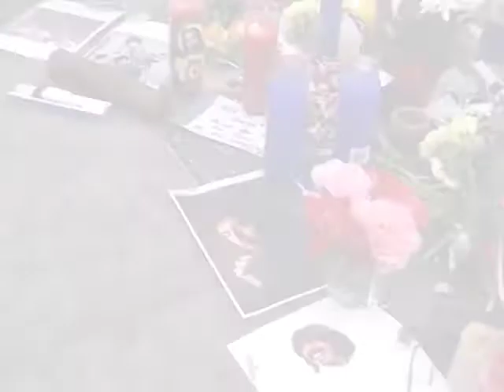HERE COMES THE SUN REMIX DECEMBER 2, 2001 #8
This is a selfie video recording series by David Weissner this clip was taken December 2, 2001 about 2:00 P.M. or so and made into a remastered version of Here Comes The Sun (Tape #8) from a recording of a group of George Harrison and Beatles music lovers recorded in Hollywood California when I lived out there. It was a celebration by those who loved George Harrison and his music and the music of the Beatles. There are at least 9 discs for remastering of us singing after George Harrison passed away November 29, 2001 from cancer. These next recordings were recorded in Hollywood California and were remastered by David Weissner starting on May 27, 2022  today is June 17, 2022 so continuing on for the anniversary of when the Beatles first came to America. February 9, 1964 was when I turned 9 years old and when I instantly fell in love with the music of the Beatles. I have more of these types of videos, if you like them please give them a thumbs up and don't forget to hit that subscribe button for more notifications and thanks for watching.